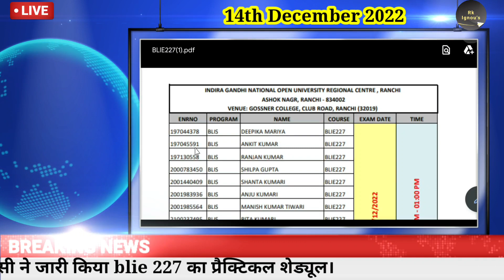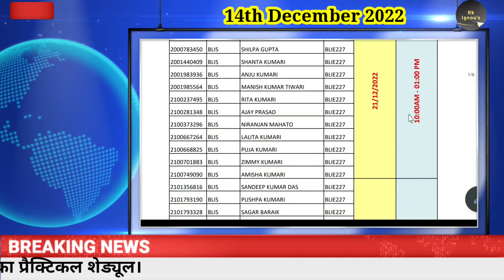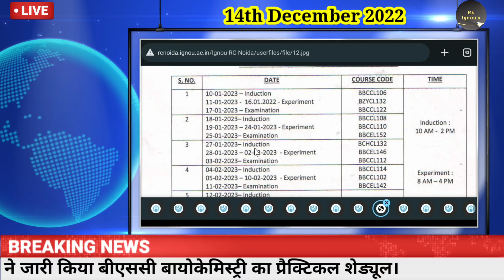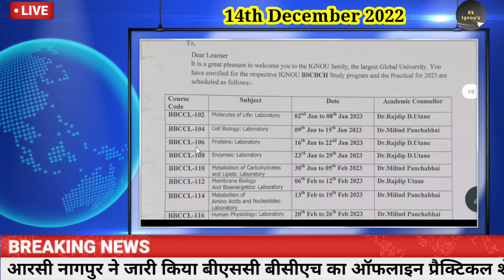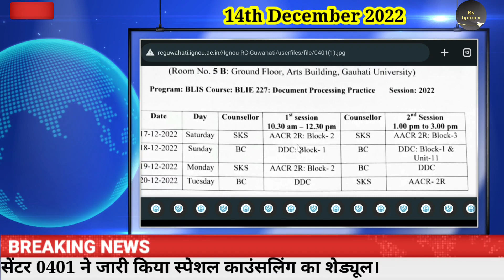ignou 14th December 2022 update || ignou daily update || ignou news || rk ignou